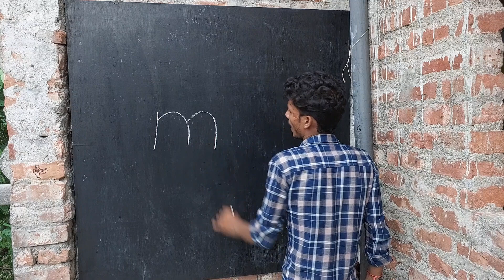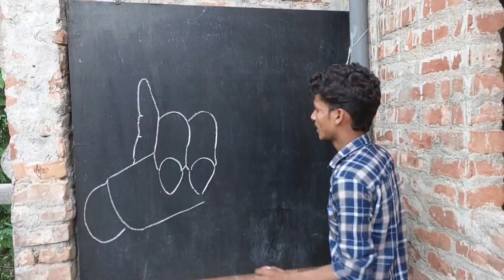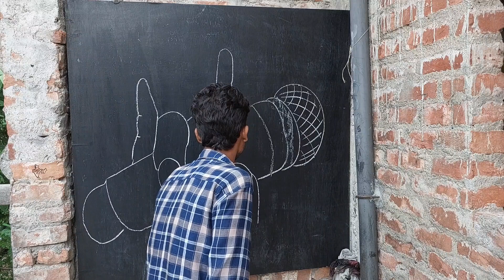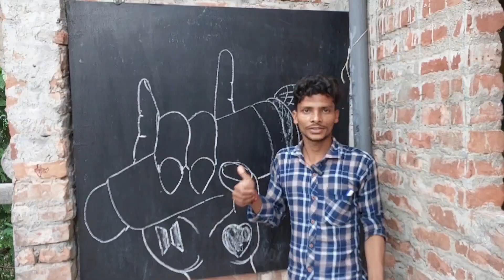how to draw bts drawing 💜